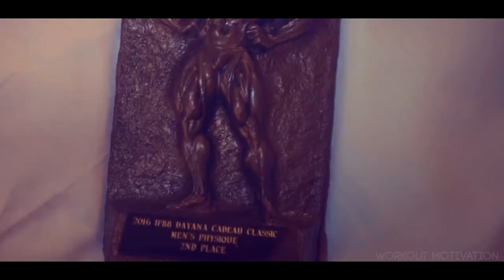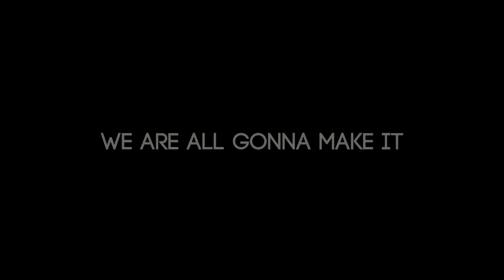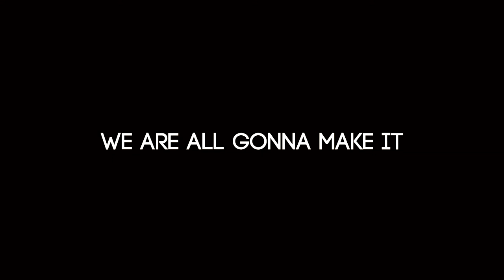Gerardo Gabriel LIFTING MOTIVATION 2020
MOTIVATION DAILY!
BRAND
GYM WEAR